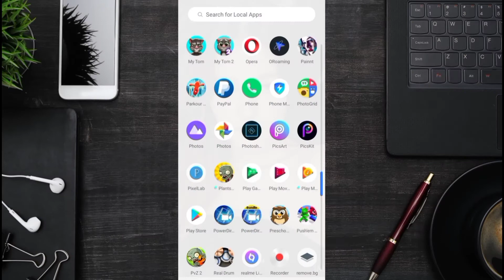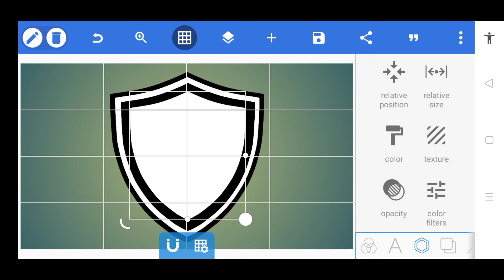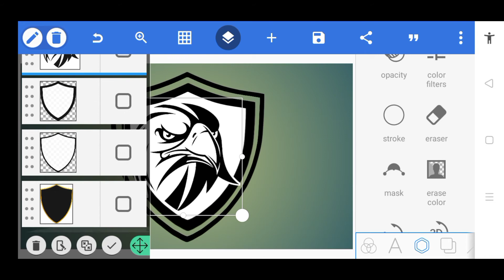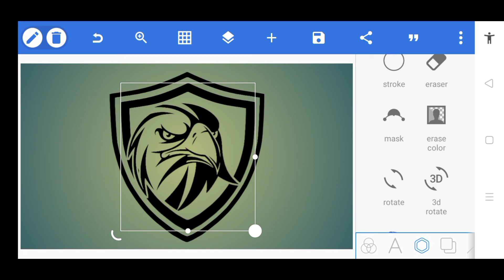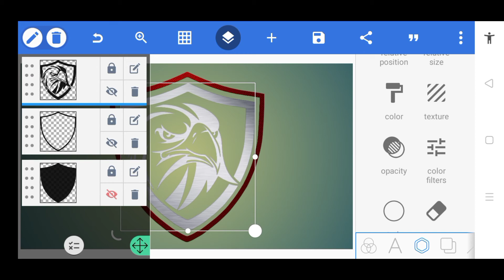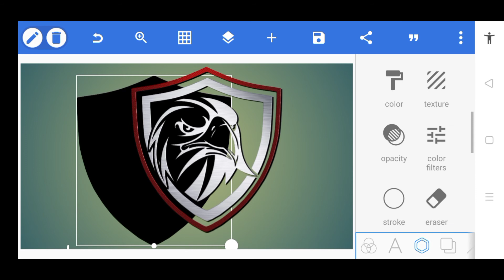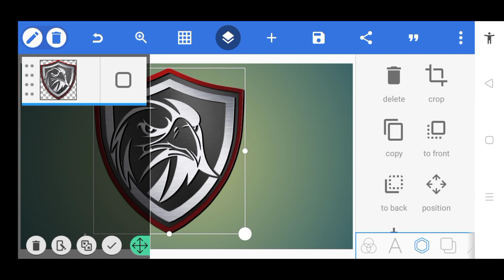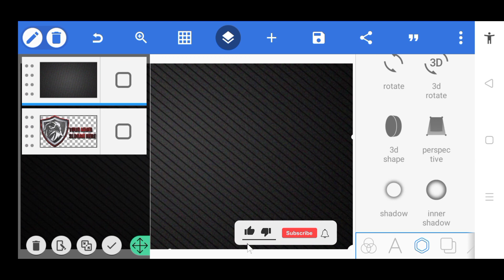Professional Eagle Logo Design Tutorial in PixelLab | Uragon Tips